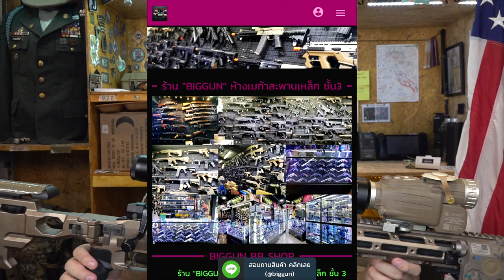ประวัติ & รีวิว Remington MSR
Remington MSR = Modular Sniper Rifle

ในปี 2008 กองทัพสหรัฐมีมติต้องการปืนไรเฟิลลูกเลื่อนแบบใหม่ มาทดแทน m24 เนื่องจาก ทางกองทัพสหรัฐไม่ค่อยพอใจเจ้า m24 มาก ถึงแม้ตัวปืนจะมีน้ำหนักที่เบาและใช้กระสุนซุ่มยิงตามขนาดมาตรฐานอย่าง 7.62x51mm แต่ระยะหวังผลของมันนั้นสั้นเกินไปสำหรับงานซุ่มยิงระยะไกลโดยมันมีระยะหวังผลเพียงแค่ 800 เมตรเท่านั้น ทางสหรัฐต้องการปืนที่มีอำนาจสังหารที่ไกลกว่า 7.62x51 และในที่สุด ทางเรมิงตันได้รับมอบหมายโดยกองทัพสหรัฐให้ผลิตปืนซุ่มยิงชนิดใหม่เพื่อมาทดแทนเจ้า m24
โดยกองทัพสหรัฐได้สั่งซื้อปืน Remington MSR กว่า 5150 กระบอกในปี 2013 และตั้งชื่อรหัสอย่างเป็นอย่างการว่า MK 21

ข้อมูลโดยรวม
Remington MSR MK21
ประเทศผู้ผลิค: สหรัฐอเมริกา
บริษัท Remington MSR
ประจำการในกองทัพสหัรัฐเมื่อ 2013–present
ระบบ ชักยิง air cocking
ระยะหวังผล: 1500 เมตร
น้ำหนักโดยรวม: 5.5kg(m2010) 8kg(MSR)
ขนาดกระสุน: 7.62x67mm

ลิงค์ร้านขายของ

Follow more